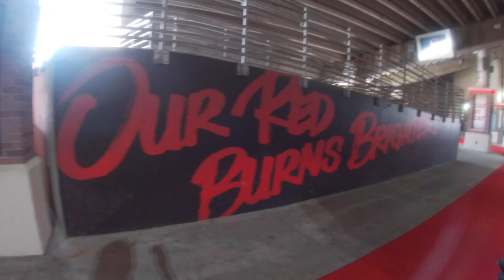MEDIA DAY: Nebraska Soccer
this is a little behind the scenes of our media day: our still shoot for social media and our husker vision videos for our hype video/big board vids!